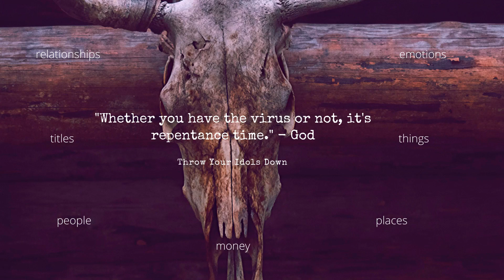Throw the Idols Down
If you have the virus and desire healing, this video provides the prescription. Whether you have the virus or not, it is time to repent and throw down every idol. Listen now to enter in to true worship of the One and Only True Living God.